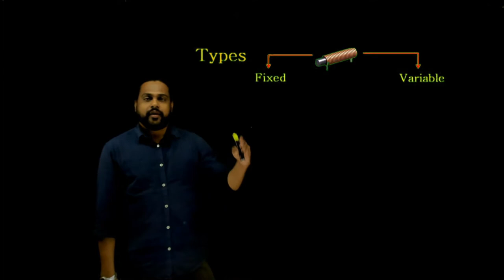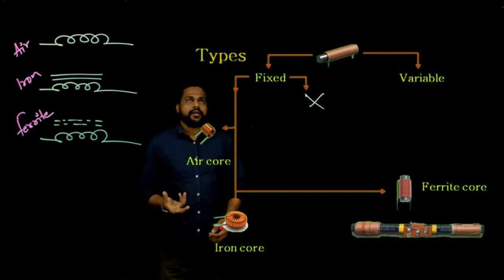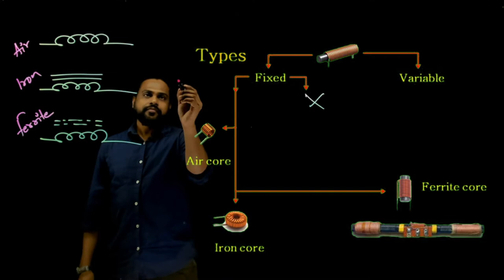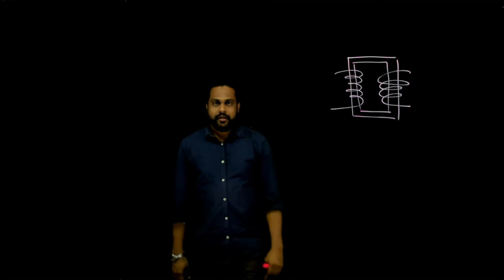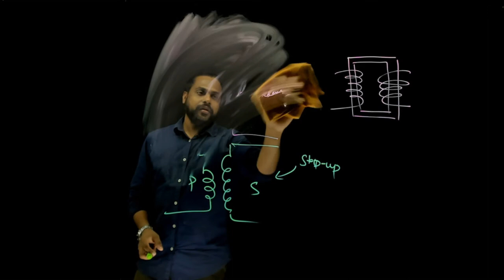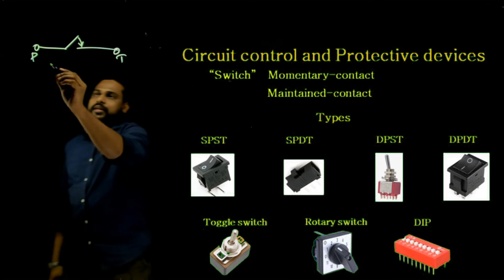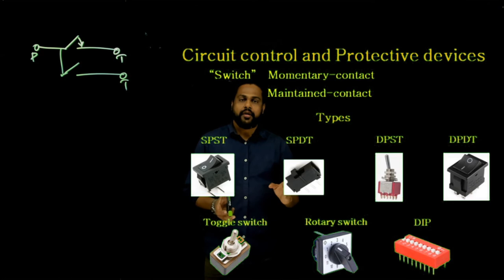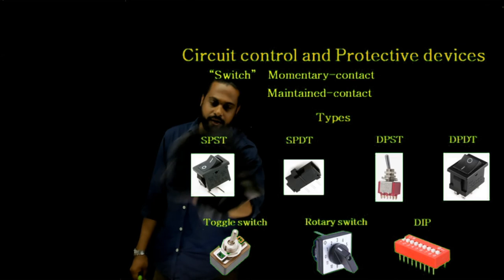Inductor types and Switches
This session is about types of inductors and different switches as control devices